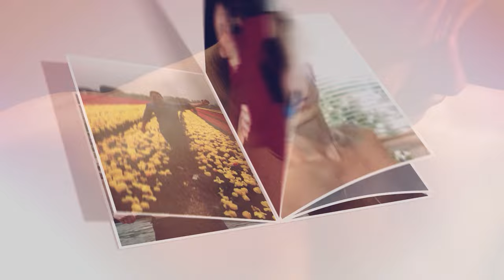Ancient Rome's Gladiators: The Untold History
Welcome to our YouTube video "The Renaissance of Politics: Lessons from History"! In this captivating discussion, we delve into the intriguing concept of political rebirth and reinvention, drawing empowering lessons from the transformative Renaissance era. Join us as we explore the profound impact of history on contemporary politics and unlock valuable insights that can help shape our political landscape for the better.

From revitalized ideologies to the resurgence of civic engagement, we navigate through the intricate tapestry of historical events, shedding light on their relevance in today's world. Discover how the Renaissance spirit of innovation, intellectual curiosity, and artistic expression contributed to the evolution of political systems, raising fundamental questions about power, governance, and citizen participation.

Throughout this enlightening discourse, we analyze key figures, such as Machiavelli, Leonardo da Vinci, and Gutenberg, and their influential contributions that continue to shape political thought. Uncover the strategies employed by ingenious political minds of the past, and witness their profound impact on contemporary political maneuvers.

By examining pivotal moments, achievements, and conflicts of the Renaissance, we gain a deeper understanding of the dynamics that drive political landscapes around the globe. Moreover, we explore how cultural, scientific, and intellectual advancements from this era have shaped modern aspirations for social equality, innovation, and civic empowerment.

Join us on this enriching journey, as we bridge the gap between history and politics, inspiring actionable change for a better future. Whether you are a political enthusiast, a history buff, or someone seeking thought-provoking insights, this video will captivate and empower you with transformative lessons from the Renaissance.

Together, we can revitalize political discourse, drawing inspiration from the past to shape a brighter political future.

Chapters:
0:00 Introduction
0:20 Life as a Roman Gladiator
04:23 Social Status and Recruitment of Roman Gladiators
07:58 Training and Discipline of Roman Gladiators
11:41 Life in the Arena
15:43 Popularity and Political Significance of the Gladiators and Games
20:09 Conclusion